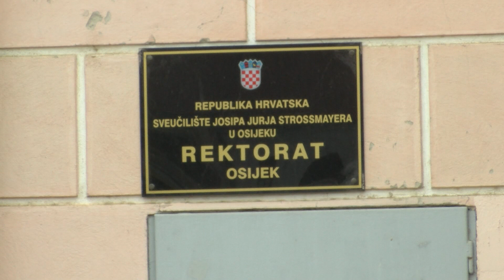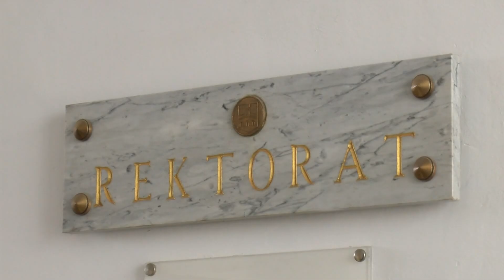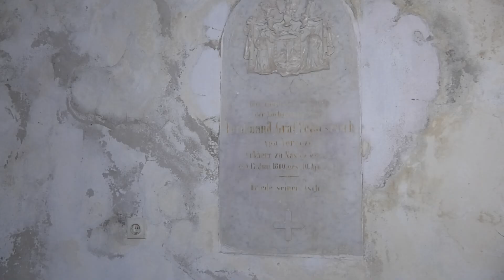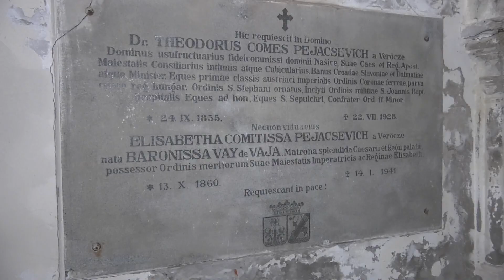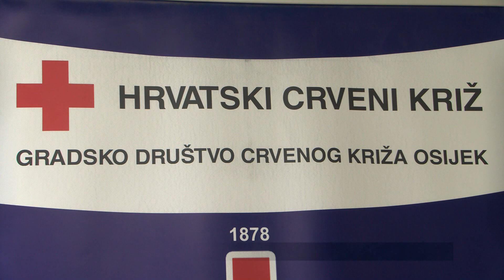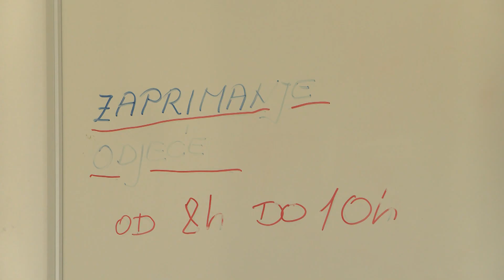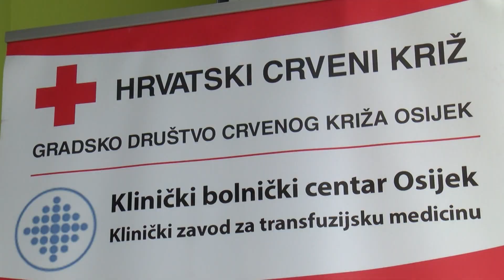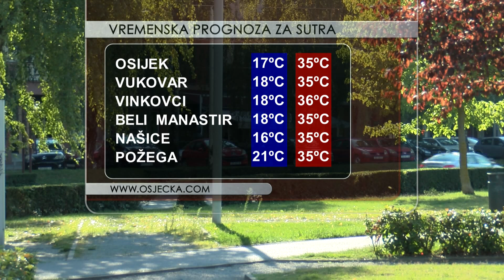DNEVNIK 28.07.2022. Osječka televizija